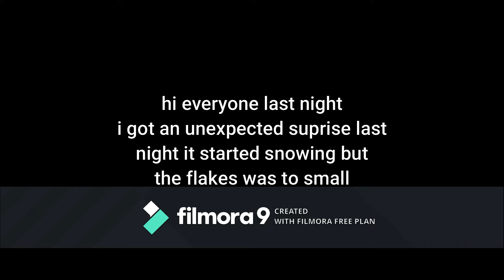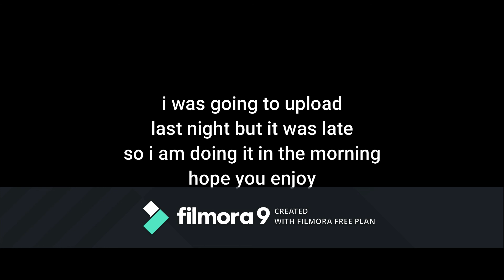unexspected snow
i was going to take rhett to bed than i looket up
at and at first i thought
i saw snow
than i ran and grabed the
camra but unfortunitly
it the flakes was to small in facked to small to see them